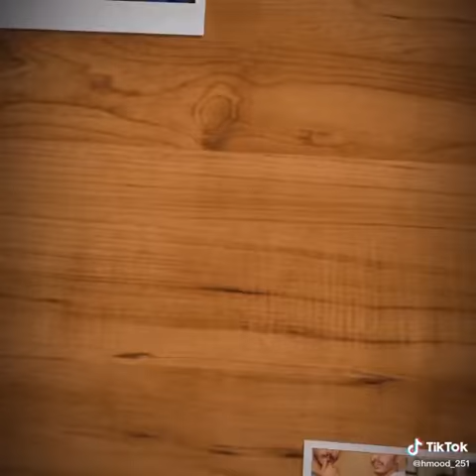صور مالك الشمري جمعان الدوسري فايز الدوسري اسامه مروان بن سلمان ❤❤❤❤